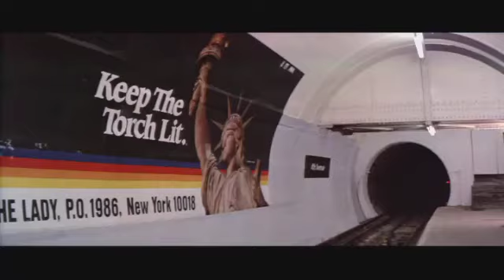Superman IV Underground(Subway) rescue extended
The Underground scene extended using foreign footage to make it look more modern and epic. Superman 4 although horrible will always have a special place for me and Christopher Reeve's performance is iconic and convinces every line he says even in such an uneven film. Alexander Courages' score is great as he conducts his own work into John William's legendary theme. I do not own Superman rights. This is just for entertainment. No profit is being made from this